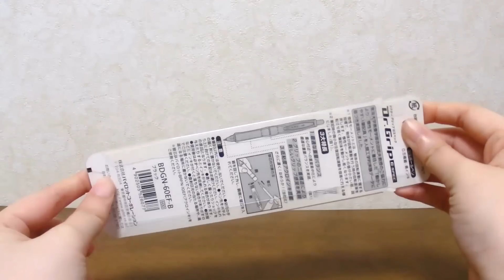【軸がすごい】ドクターグリップのボールペンを紹介！【アクロインク】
滑らかなんです！